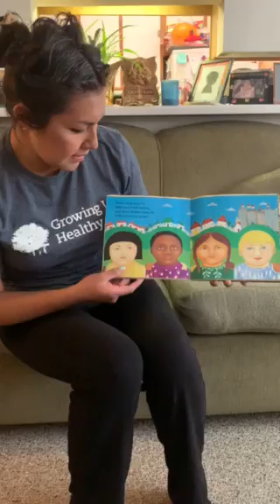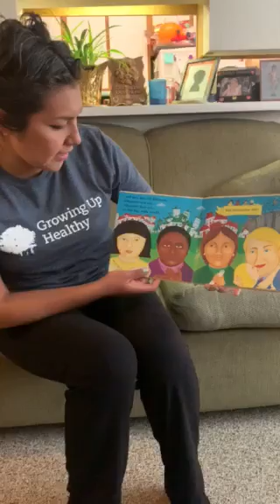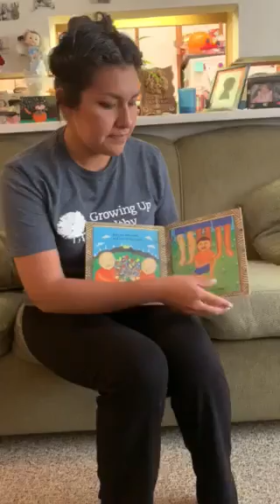Whoever You Are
Laura Baltazar, ParentChild+ Early Learning Specialist, reads a bedtime story by Mem Fox.